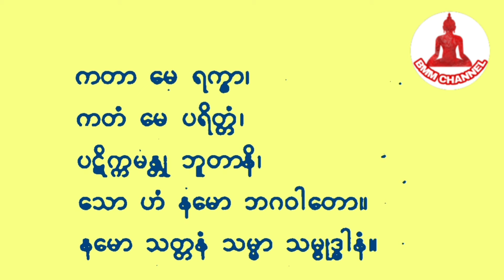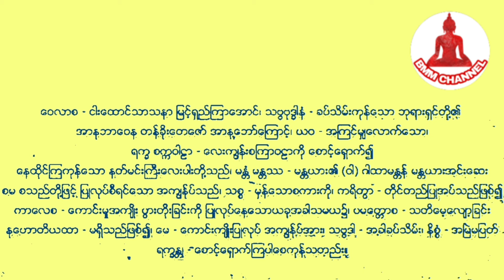ဝ ယ မ ပ ဂါထာတော်နှင့် ခရီးသွားဂါထာတော်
အန္တရာယ် အပေါင်းမှကင်းဝေးစေသည့်ခရီးသွားဂါထာ